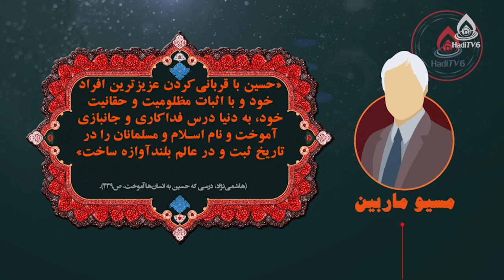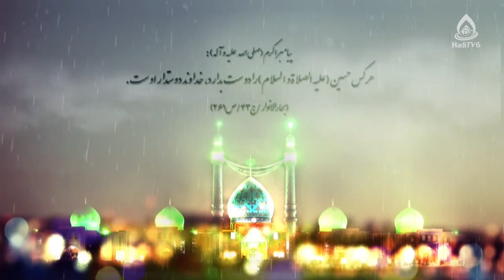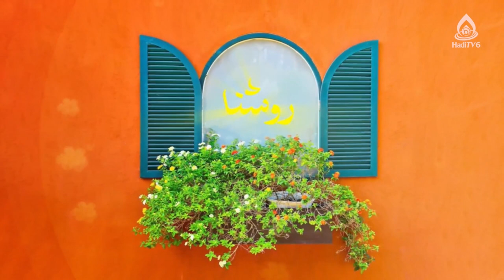هدف امام حسین(ع) از همراه‌کردن اهل‌بیت در قیام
چرا امام حسین(ع) اهل‌بیتش را به کربلا برد؟، قسمت ۳
کارشناس‌: یاسمین حسنات
مجری: زینب‌السادات ظهوری
شماره تماس: 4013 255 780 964+